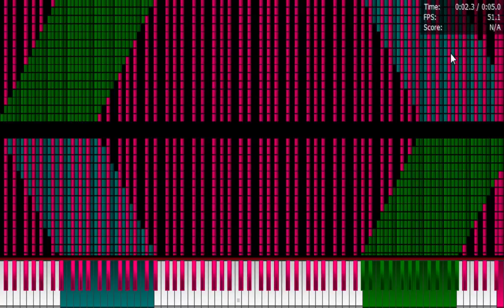[Black MIDI] 2 Million notes in 4 seconds legit run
MIDI made by:JimGr007
This was a fail xD